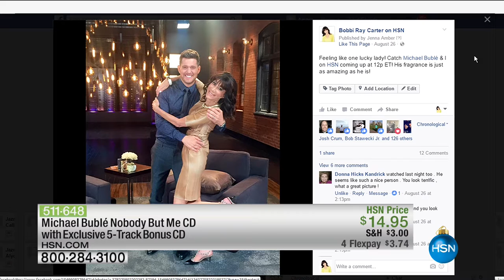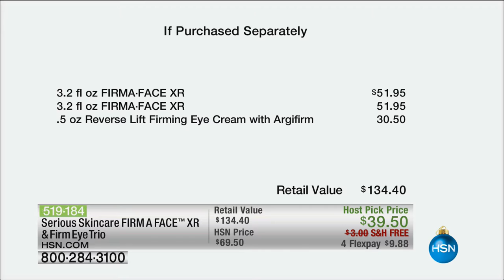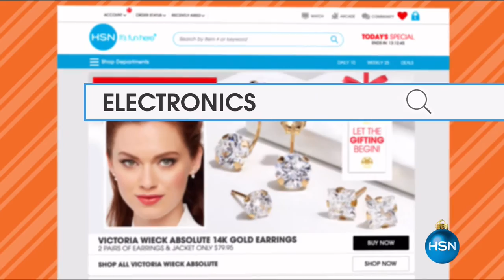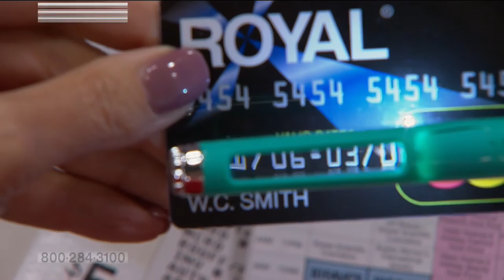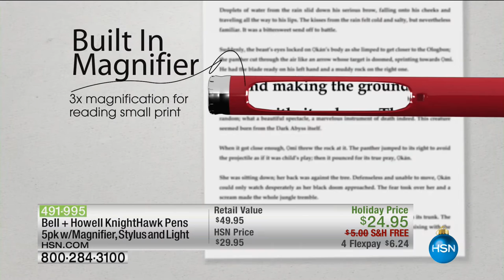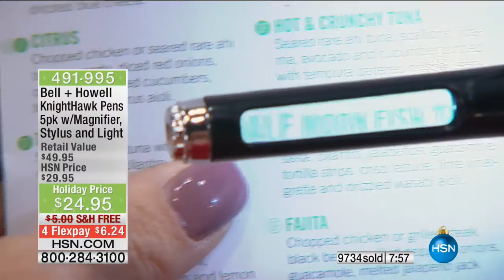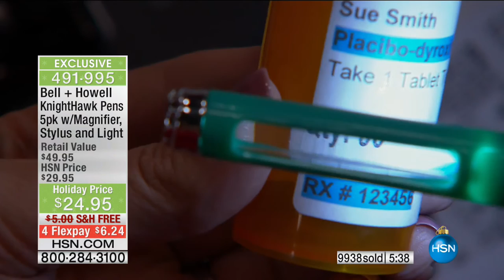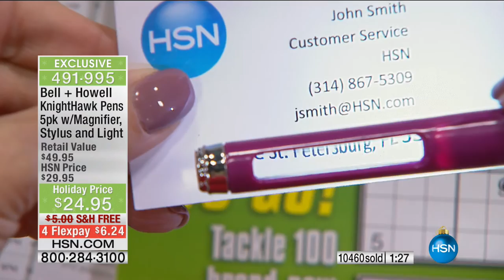HSN | Bobbi Ray Carter's Holiday Host Picks 10.14.2016 - 05 PM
Show Host Bobbi Ray shares her favorite gifts.